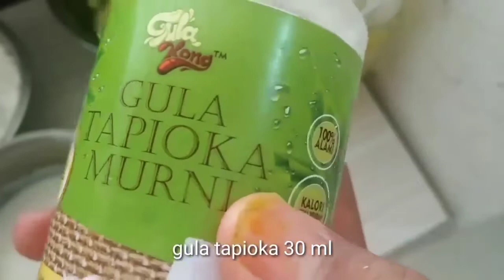Roti Kentang + Donat Tanpa Telur Lembut Banget by PAWON NANG KERTA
Resep Roti Kentang + Donat:

Bahan-bahan:
Ragi 2.5 sdt dilarutkan dengan susu
Susu 300 ml
Minyak 30 ml
Gula 30 ml
Garam 1 sendok teh
Kentang 200 gram

Cara membuat:
1. Campur semua bahan lalu uleni selama 7-10 menit
2. Diamkan adonan 30 menit
3. Uleni kembali 2 menit
4. Bentuk adonan roti dan panggang selama 20 menit
5. Roti sobek siap disajikan

Untuk donat
1. Bentuk adonan dengan cetakan donat
2. Goreng adonan donat
3. Donat siap disajikan

KLIK LINK DIBAWAH INI UNTUK MELIHAT VIDEO RESEP LAINNYA